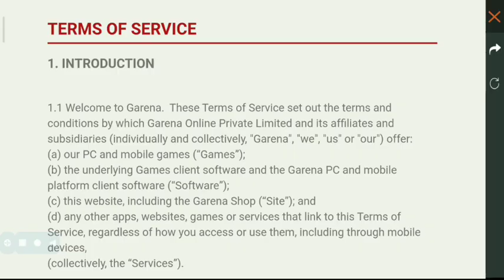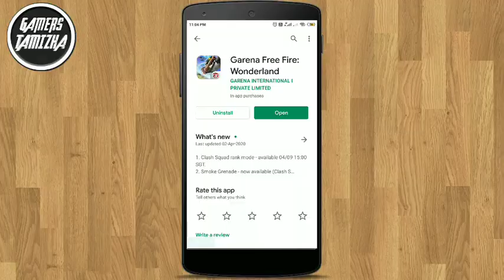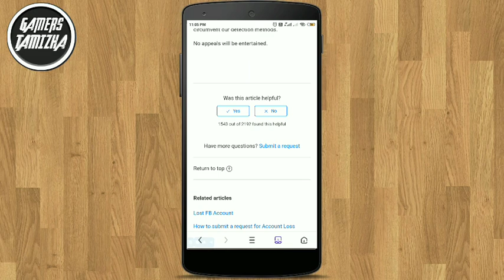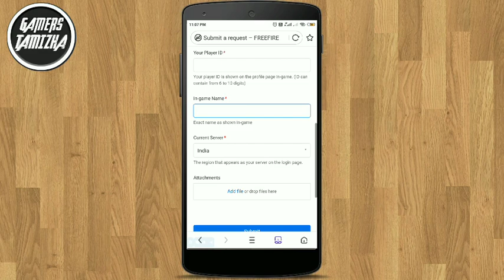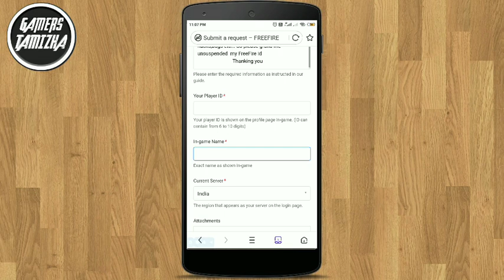How To Recover Free Fire Suspended Id In Tamil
Dear Garena ;
             Iam  very sorry  for my mistakes. Iam realise my mistakes ,Here after iam not do any hacks,bugs etc... So please grand me unsuspended  my Free Fire id
                            Thanking you

           Support Plzz Guys

Command:👬

By Gamers Tamizha
                   நன்றி !!!